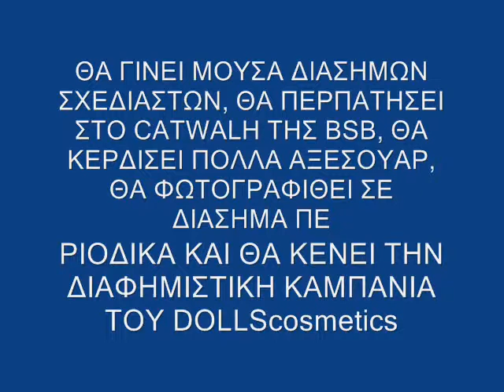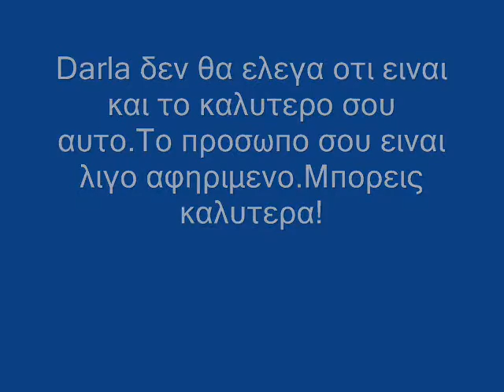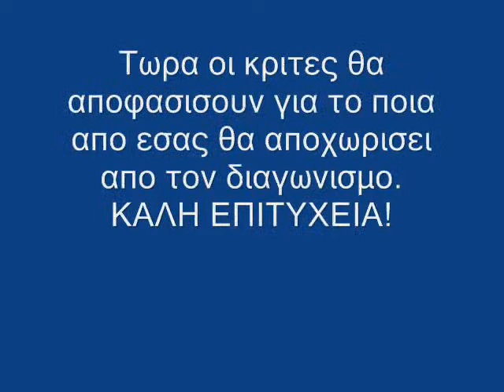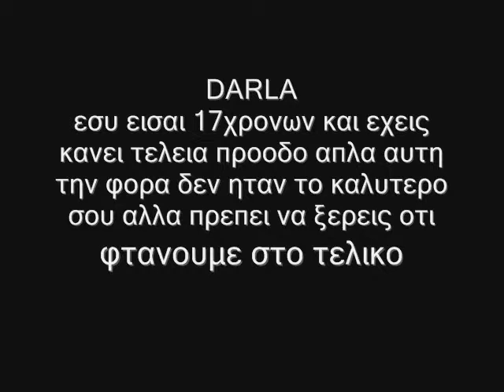Greece's next top model barbie c1 - Episode 08 ''Δυναμικα ματια''